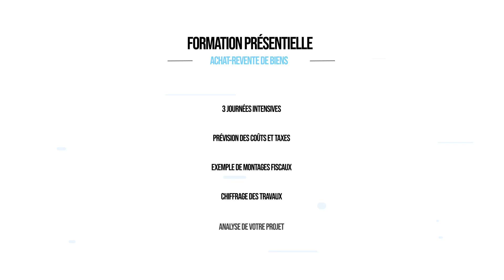Formation marchand de biens novembre 2019 : aftermovie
⚜️ Formation présentielle annoncée pour avril 2020 ! ⚜️

Je vous propose de découvrir ensemble un extrait de la FORMATION MARCHAND DE BIENS DE 3 JOURS qui a eu lieu en novembre 2019.

Au programme :

- Les BASES du métier de marchand de biens (objectifs, secteur de recherche, type d'opérations à mettre ne place)

- URBANISME (les différentes autorisations d'urbanisme, les délais administratifs, les ABF, comprendre et interpréter un PLU, utiliser les outils du cadastre)

- FISCALITÉ et statuts du marchand de biens (intervention de Mr Guillaume PAOUR, expert-comptable et commissaire aux comptes, spécialisé marchand de biens)

- Obligations et protection JURIDIQUES du marchand de biens (intervention de Me DUMONTET BENJAMIN, notaire à Villeurbanne spécialisé marchand de biens)

- NÉGOCIATION

- Le FINANCEMENT du marchand de biens (comment monter un dossier, quelles banques solliciter et la question de l'apport)

- Montage d'opérations complexes (de la simple rénovation à la division foncière en passant par la division d'immeubles et de maisons)

-  Exemples concrets basés sur des opérations réelles

Parlez-moi en commentaire des sujets que vous voudriez que j'aborde !

✅ Découvre comment toi aussi tu peux te lancer dans l’achat revente en partant de zéro en suivant ma formation GRATUITE :

👇 Clique sur PLUS, ne passe pas à côté des informations importantes !